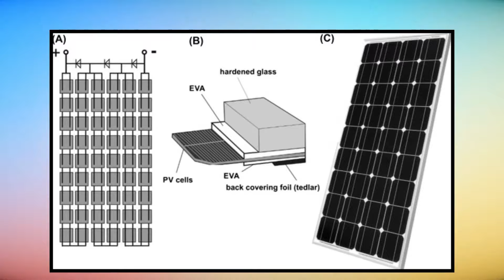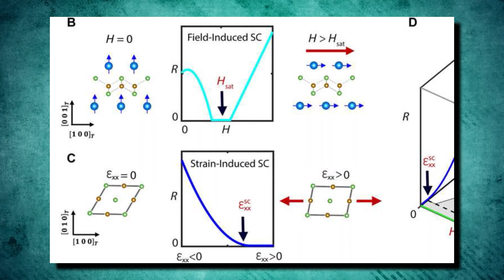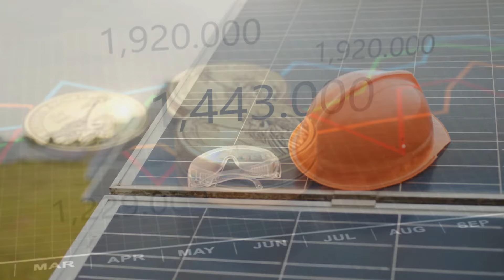Elon Musk JUST REVEALED Solar Panel System!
"We are not merely discussing an additional solar module. We are discussing an unprecedented development that represents a significant progression into the future. "We are discussing an innovation that is certain to astound you!"
"Allow me to deconstruct it for you. These solar panels are not ordinary embellishments for rooftops. From dawn to dusk, they are engineered to optimize efficiency by capturing sunlight. Elon Musk has significantly advanced the field of solar energy.”
This revolutionary technology presents numerous benefits, such as reduced expenses and the potential for an ever-expanding energy provision. Since its inception in the 1950s in the United States, the conventional silicon photovoltaic solar cell, characterized by its black and copper panels, has been the material of choice for residential rooftops and solar farms. In contrast, Elon Musk's company, Tesla has recently introduced an innovative solar power cell that is certain to astound you. Thus, the inquiry emerges

📺 Watch the entire video for more information!

🎥 Videos about Elon Musk, Tesla, SpaceX and much more